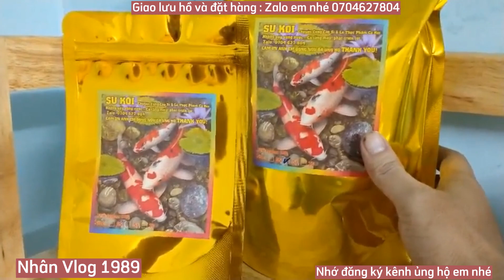Hồ Cá Koi 2,5 Khối Đẹp - Lọc 4 Ngăn Hiệu Quả Nước Trong Cá Khỏe.Hồ Của Em Đức ở Quảng Ngãi.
Đây là mẫu hồ cá koi đẹp.Hồ 2,5 khối.bộ lọc 4 ngăn xử lý nước Cực Tốt.nước trong vắt.cá khỏe và dạng người.mọi người muốn làm hồ có thể tham khảo hệ thống lọc nhé.Em cám ơn mọi người đã đăng ký kênh và ủng hộ sản phẩm bên em nhé.Chúc tất cả và gia đình nhiều sức khỏe nhé.😊😊😊😊